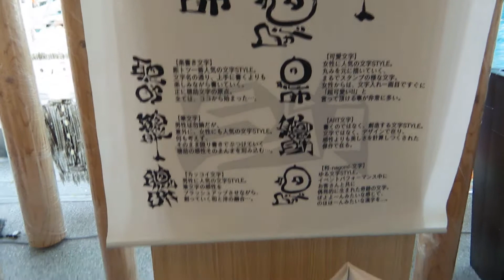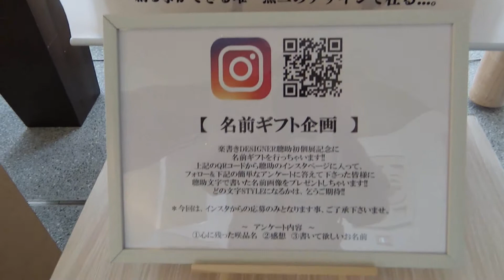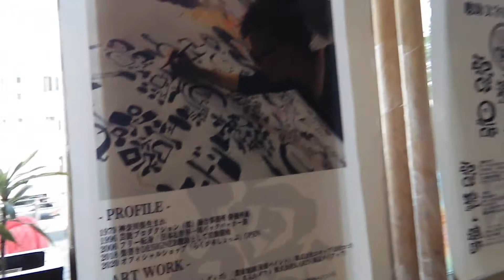2021_04_24沼津市 らくがき【楽GAKI展】[～楽書きDESIGNER聰助～ キラメッセぬまづ１Ｆフロア].wmv